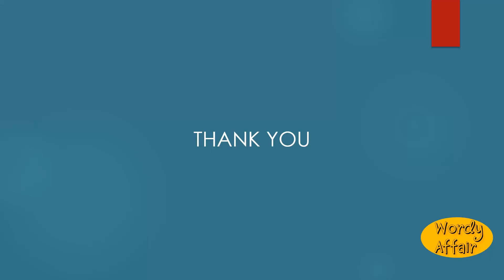Untwirl Meaning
To untwist; to undo.

In this video, you will learn "Untwirl" Meaning and pronunciation in English.

Wordy Affair